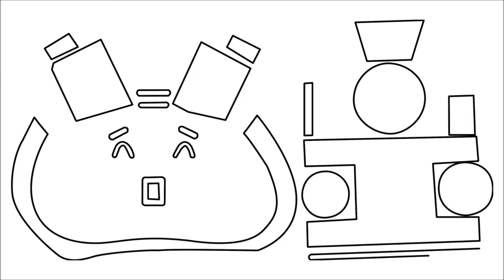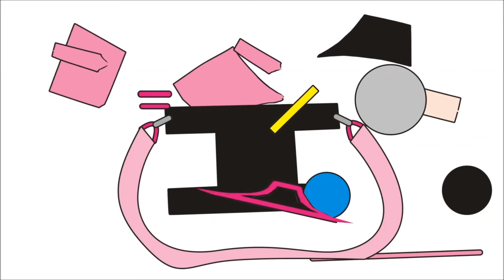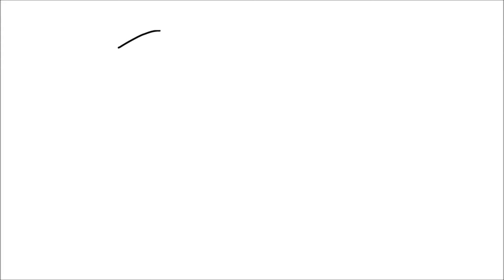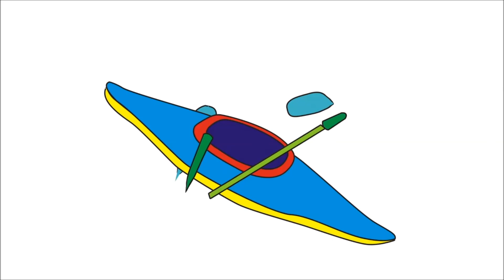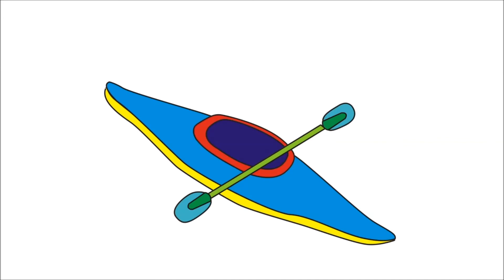무슨 그림일까요?｜그림그리기 색칠하기｜모션그래픽｜컬러링｜222벨라토이아트♡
Hello everyone :)
Learn English and Korean words
Super hero brush Coloring
Guess what it is !
Clue C

Enjoy this video and have a great day :D

[ BaBaColour ]